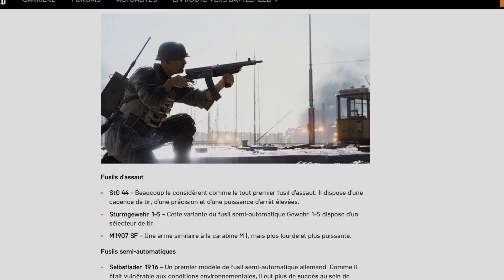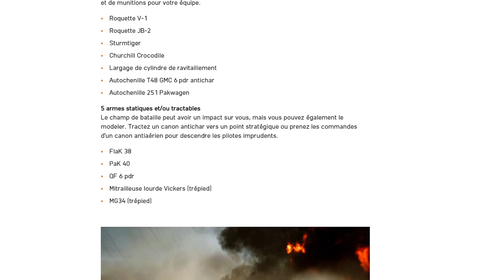TOUTES LES DERNIÈRES INFOS | Battlefield 5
Énormément d'information sur Battlefield V et ses maps, accesoires et système de balle, véhicules, rôles de combat, de la roadmap et encore bien plus!

►►►Venez rejoindre mon tout nouveau DISCORD pour jouer avec la communauté et parler de SWBFII !